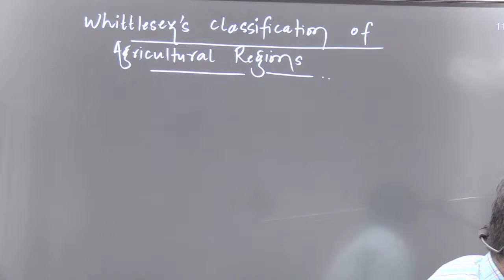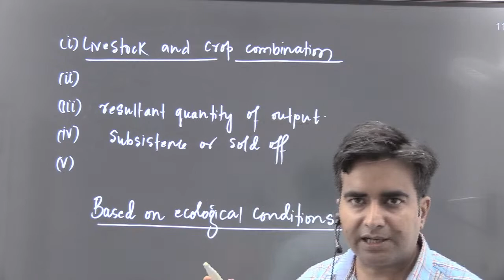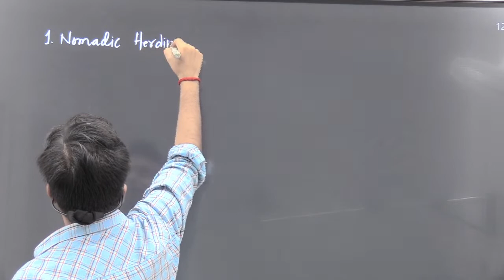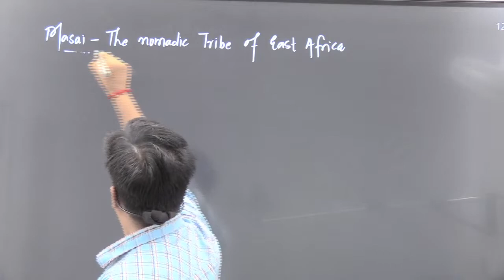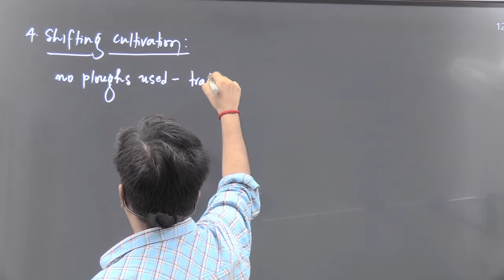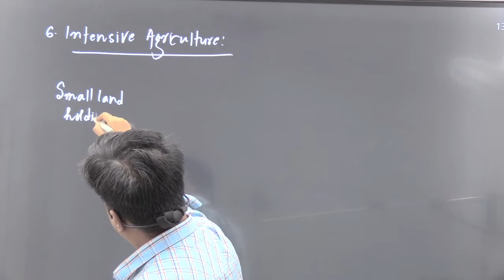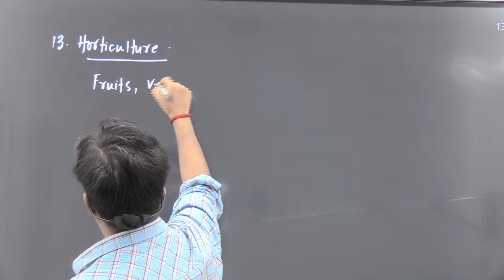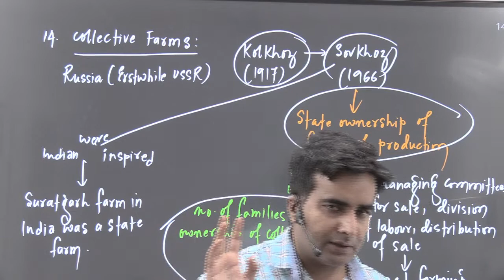Whittlesey's Classification of Agricultural Regions I Economic Geography I Geography Optional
Whittlesey's Classification of Agricultural Regions I Economic Geography I Geography Optional I Manoj Pathak sir I UPSC IAS

Whittlesey recognized that the regional pattern in the classification of agriculture is determind by the interaction between two sets o variables, i.e, the physical and nonphysical.
1. The conditions of natural environmental conditions,
which set the limits for the production of crops and rasising of
livestock. The most important elements in this set are terrain,
climate, soil and water resources.
2. The combinations of human circumstances are those which
exploit natural environmental combinations to suit huan
requirements. This include such elements as institutional,
biochemical, techno-organizations, demographic, cultutal and
infrastructural.
Whittlesey’s Classification of Agricultural Regions
Whittlesey’s classification is a widely accepted one and
is based on the following factors:
1. Crop and livestock association
2. The methods and techniques used to grow crops and raise
livestock.
3. Intensity of the application if inputs (labour, capital and
organization)
4. Consumption pattern of production
5. Methods and techniques used. The ensemble of structure used
to house the farm operations or farm buildings

Economic Geography : World economic development: measurement and problems; World resources and their distribution; Energy crisis; the limits to growth; World agriculture: typology of agricultural regions; Agricultural inputs and productivity; Food and nutritions problems; Food security; famine: causes, effects and remedies; World industries: location patterns and problems; Patterns of world trade.

Agriculture : Infrastructure: irrigation, seeds, fertilizers, power; Institutional factors; land holdings, land tenure and land reforms; Cropping pattern, agricultural productivity, agricultural intensity, crop combination, land capability; Agro and social-forestry; Green revolution and its socio-economic and ecological implications; Significance of dry farming; Livestock resources and white revolution; Aqua-culture; Sericulture, Agriculture and
poultry; Agricultural regionalisation; Agro-climatic zones; Agro-ecological regions.

Happy to create success stories and ready to create more stories with your success.